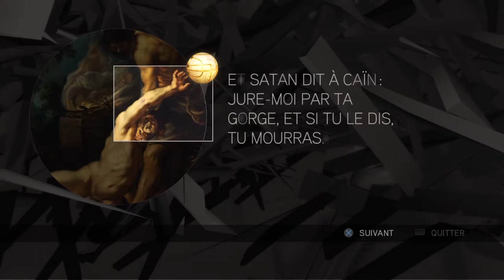Assassin's Creed The Ezio Collection_20200302161436